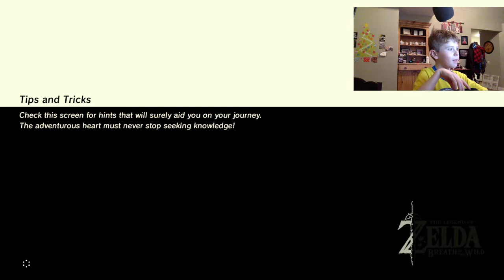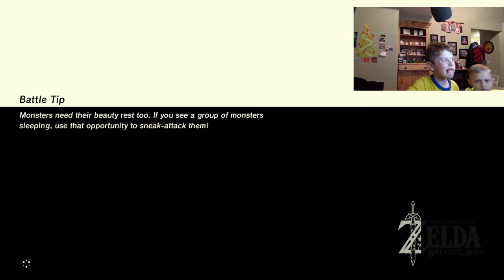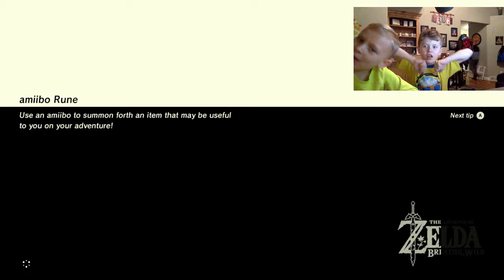Coen Playing Nintendo Switch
Coen Playing Nintedo Switch